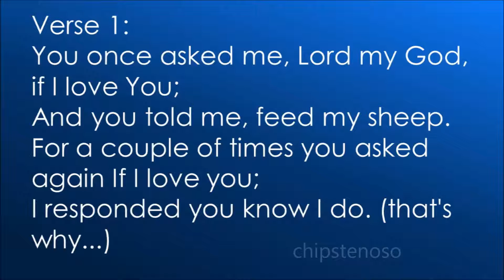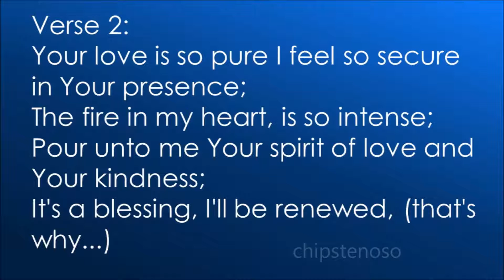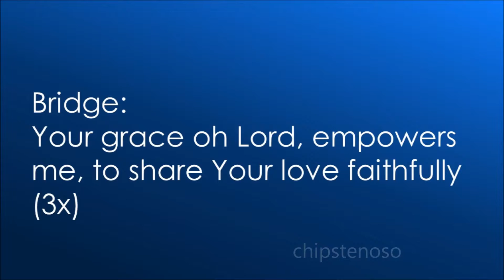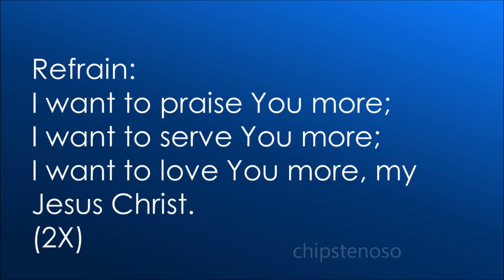JOHN 21 LOVE YOU MORE